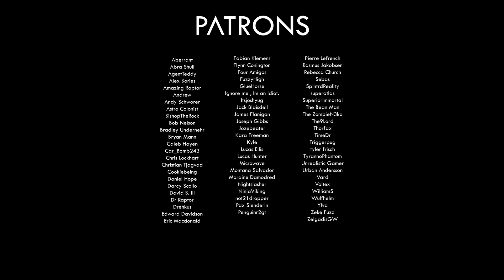ARK: Aberration Filming Bloopers & Outtakes! (P1)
There were some gems in here, as this was about 40 hours to comb through! Enjoy, and let me know what you think taking a peek behind the scenes of the aberration survival stories part 1! :)

-- Music & Remix --
Epidemic Sounds

-- Patrons --
Aberrant
Abra Shull
AgentTeddy
Alex Bories
Amazing Raptor
Andrew
Andy Schworer
Astro Colonist
BishopTheRock
Bob Nelson
Bradley Undernehr
Bryan Mann
Caleb Hayen
Car_Bomb243
Chris Lockhart
Christian Tjagvad
Cookiebeing
Daniel Hope
Darcy Scollo
David B. III
Dr Raptor
Drehkus
Edward Davidson
Eric Macdonald
Fabian Klemens
Flynn Conington
Four Amigos
FuzzyHigh
GlueHorse
Ignore me , Im an Idiot.
Itsjoshyug
Jack Blaisdell
James Flanigan
Joseph Gibbs
Jozebeater
Kara Freeman
Kyle
Lucas Ellis
Lucas Hunter
Microwave
Montana Salvador
Moraine Damodred
Nightslasher
NinjaViking
not21dropper
Pax Slenderin
Penguinr2gt
Pierre Lefrench
Rasmus Jakobsen
Rebecca Church
Sebas
SplntrdReality
superatlas
SuperiorImmortal
The Bean Man
The ZombieN3ko
The9Lord
Thorfax
TimeDr
Triggerpug
tyler frisch
TyrannoPhantom
Unrealistic Gamer
Urban Andersson
Vard
Voltex
WilliamS
Wulfhelm
Ylva
Zeke Fuzz
ZelgadisGW

ark aberration story videos showing funny moments and the ark lore of the game